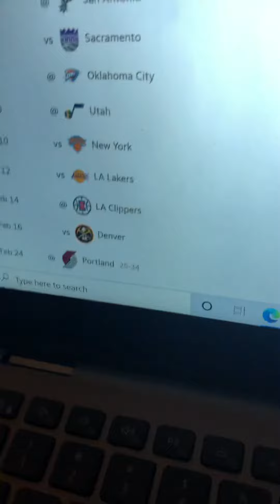The Warriors Reaction to the 2021-2022 NBA season so far part 2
I recorded the Lakers losing to the Warriors. So Mr GSW found out and then lost the two other games. But one day he will come back!!!